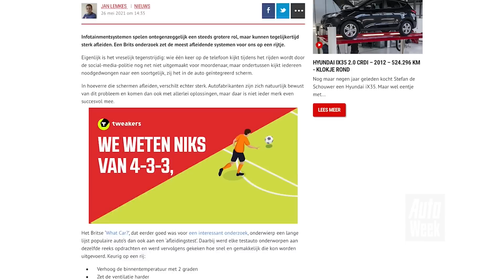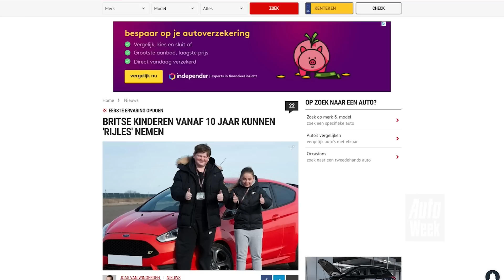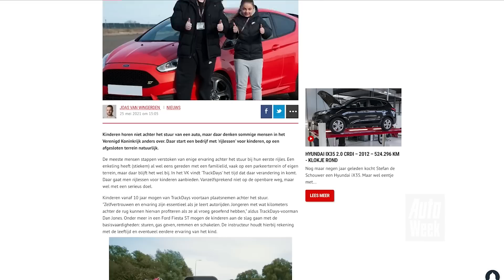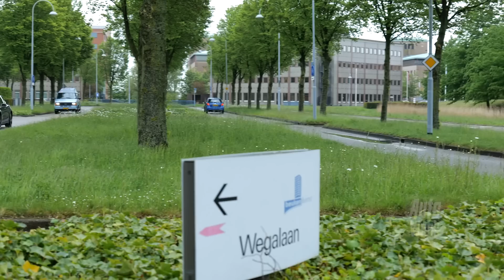Chevrolet Astro - Achteruitkijkspiegel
Vanuit zijn ‘under construction‘ Chevrolet Astro neemt Michiel de week door met Roy, die benieuwd is wat dat nou eigenlijk voor een gek busje is. Verder gaat het over de zin en onzin van multimediasystemen en halen de heren herinneringen op aan die keer dat ze voor het eerst zelf een auto bestuurden. Waarom zou je als tiener nog leren schakelen?